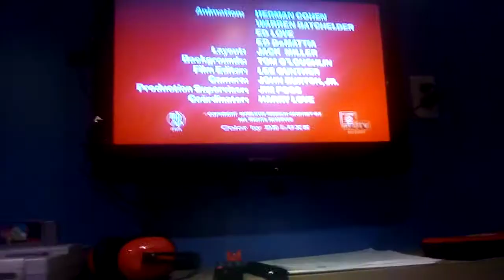Opening to The Pink Package Plot on MeTV